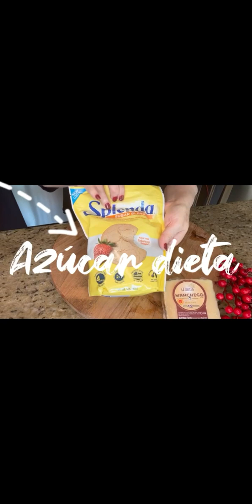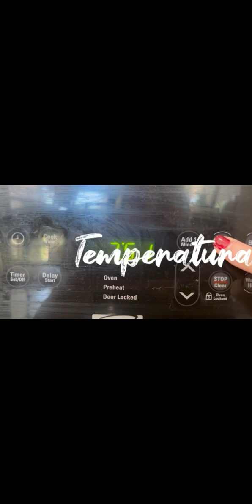PIE DE QUESO MANCHEGO, Exquisito y fácil de hacer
Pie de queso manchego

1 taza queso rallado
1 barra mantequilla
4 huevos
1 lata leche carnations
2 cucharadita vainilla a gusto
1 taza azúcar

Procesarlo

Mezclar todos los ingredientes,   batirlo y ponerlo en cros preparado y añadir queso en las lascas. Hornear por 40 minutos 375F
Muchas bendiciones